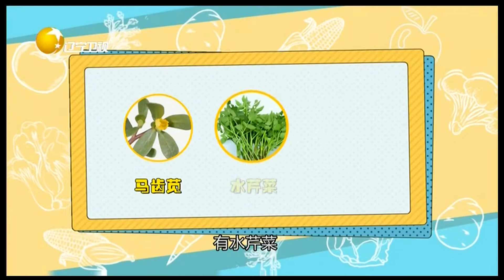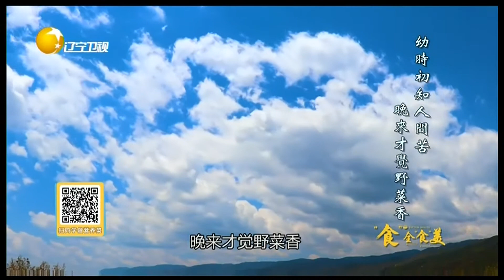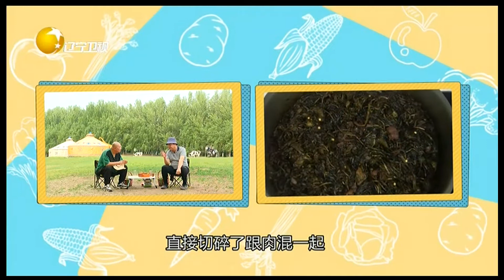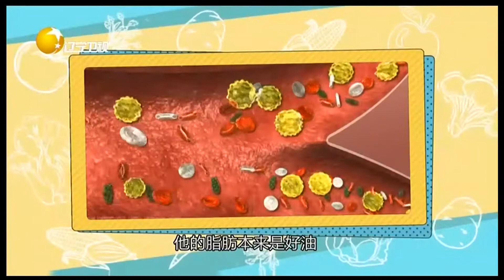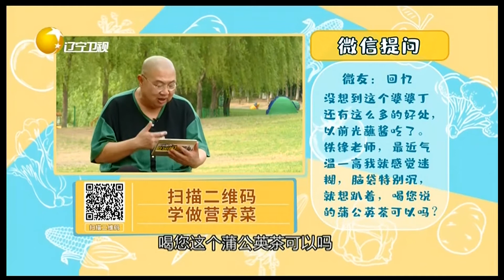食全食美 20220612：婆婆丁凉性，清热解毒不宜多吃